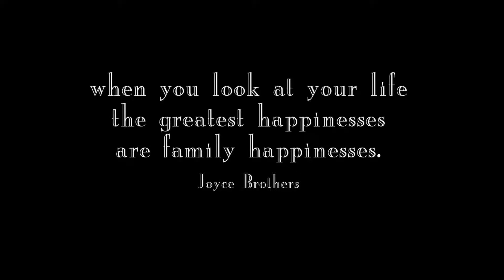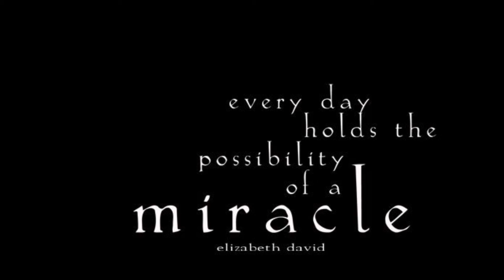The Ward Family 2019 by Lori Douglas Photography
Beautiful family photos taken at their home in Southern Shores on The Outer Banks of NC by Family and Wedding Photographer, Lori Douglas Photography.